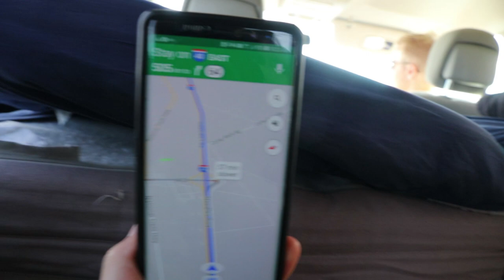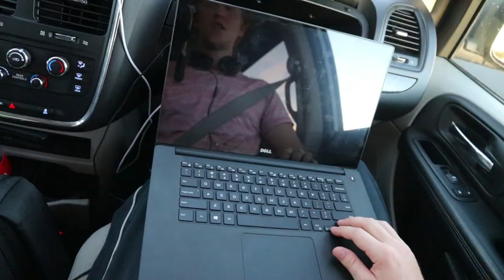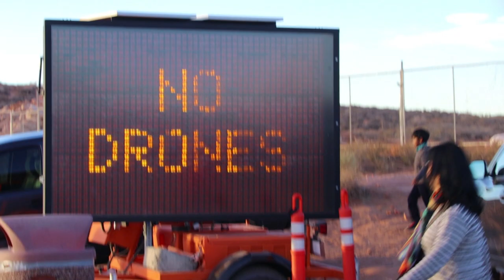The Greatest roadtrip ever? (1 of 2)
Near the end of our exchange semester we did what every exchange student needs to do. go on a road trip!